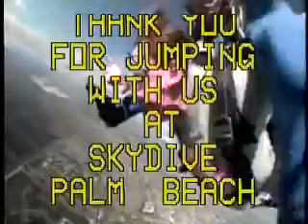lauren skydiving.mp4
Guess you got video after all.